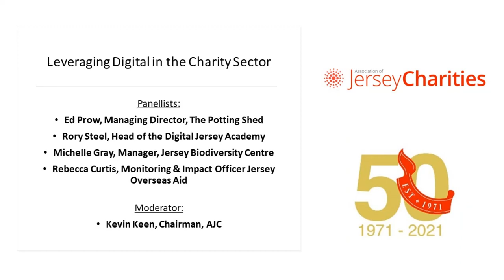50th Anniversary Digital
50th Anniversary Webinar about Digital